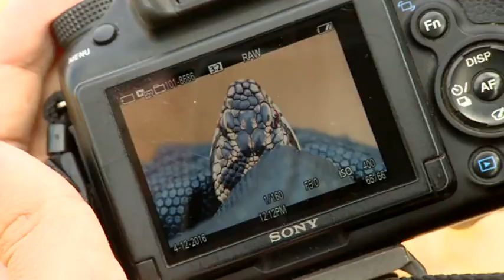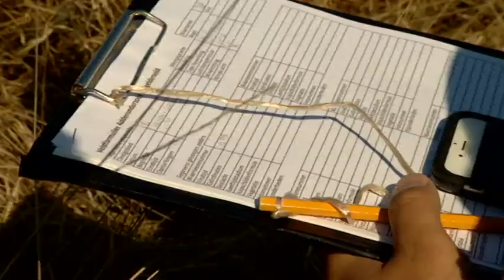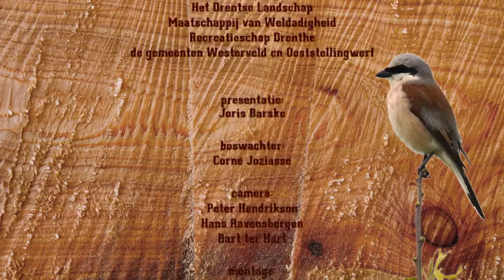Vijf jaar ROEG! Een speciale aflevering uit 2016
ROEG! bestaat vijf jaar. Daarom blikken we de hele week terug op deze jaren. Vandaag kijken we naar speciale uitzending van april 2016 met presentator Joris Barske en gastboswachter Corné Joziasse.